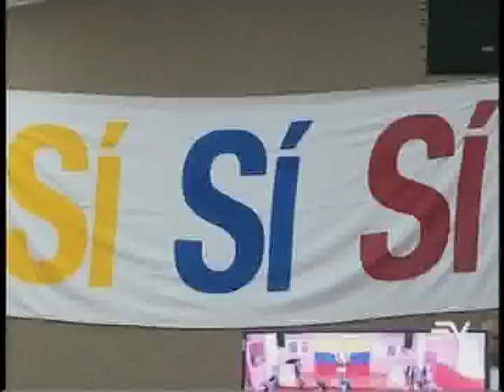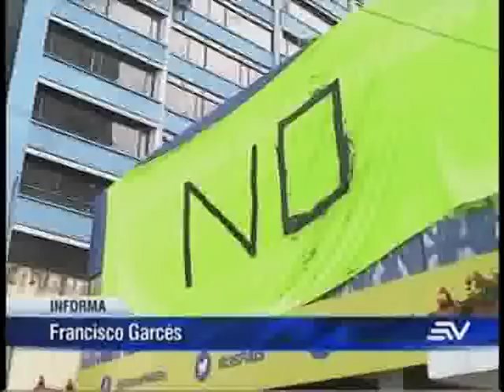Oficialistas que defendían reelección hoy realizan campaña para eliminarla